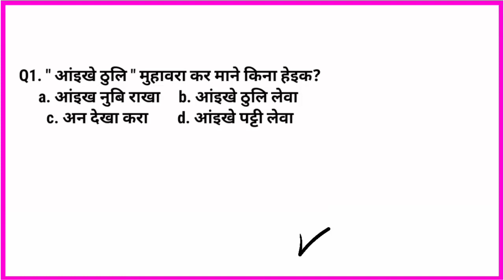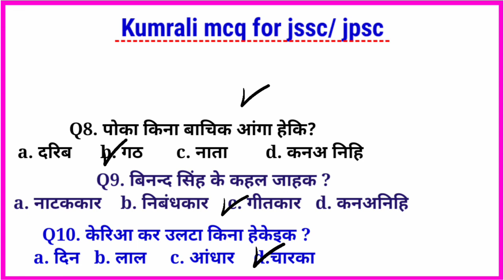Kurmali mcq part 1 | kurmali mcq for jssc / jpsc| kurmali language previous year💞